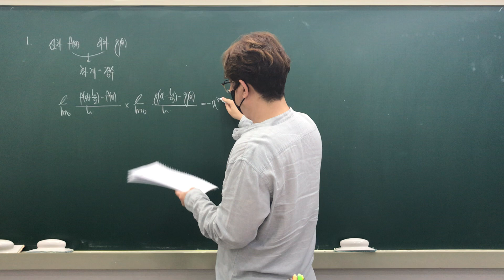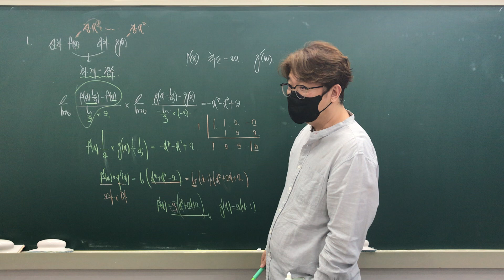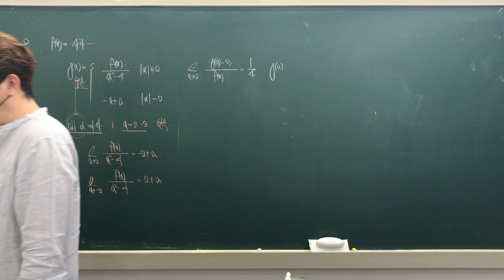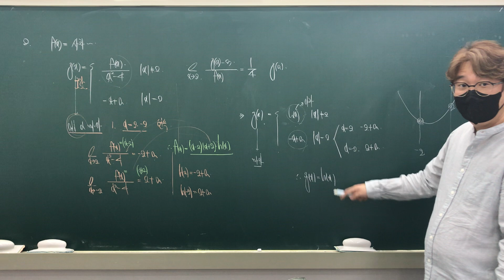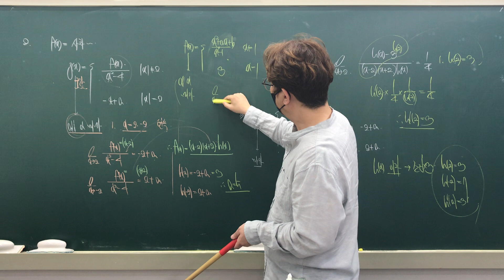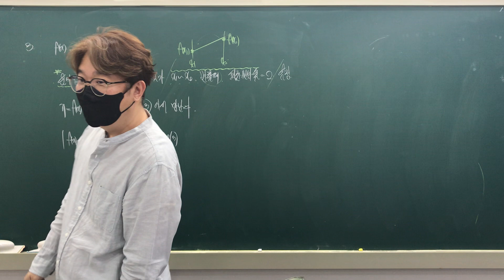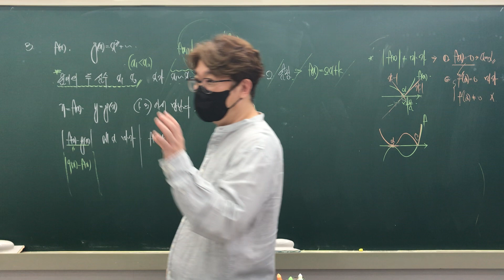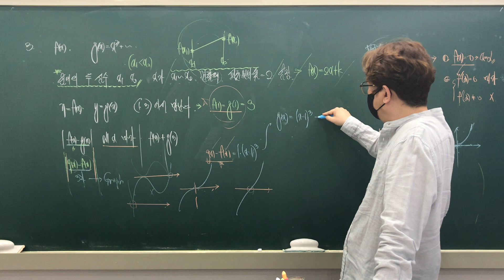[2022 수능특강-수학2] 5. 3단원 스텝3 전문항 풀이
4년 연속 수능 만점자 배출! 대치동 스타강사출신 이동석 대표의 수능특강 완벽풀이

언택트 시대 맞춤, 집에서도 스타 강사 수업을 들을 수 있다?!
수능과 바로 연계되는 수능특강 ! 수학2을 듣는 모든 학생들 주목!!

이보다 더 이해 쉬운 수업은 없었다!
문제풀이 실력 UP 고난도 문제해결을 통해 수능특강 완벽 마스터!

가우스에듀 전화번호 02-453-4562